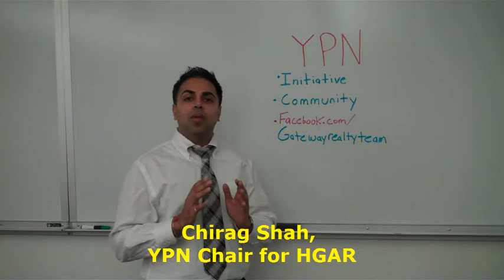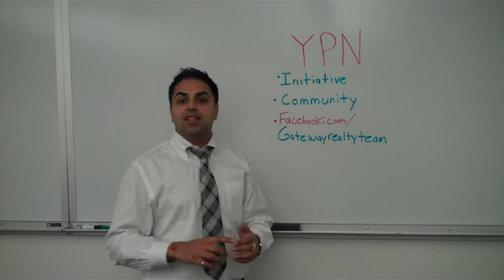Young Professionals Network of HGAR Gears up for 2012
The Young Professionals Network (YPN) of the Hudson Gateway Association of Realtors is ready to roll for 2012